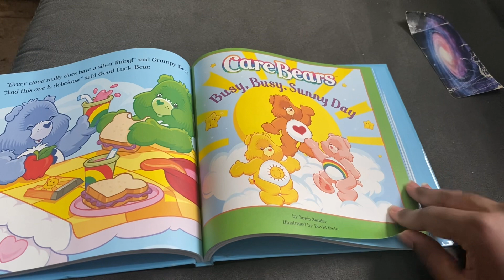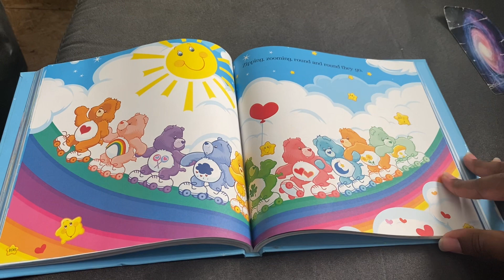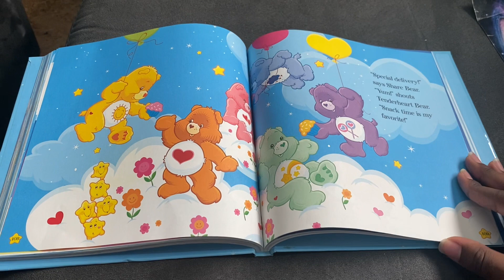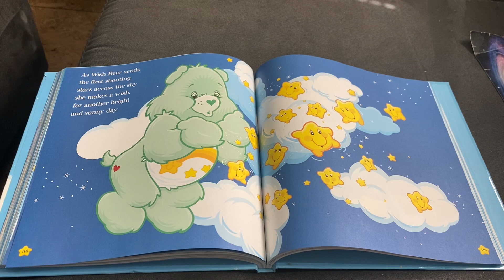Care Bears Storybook Treasury Book #5: Busy, Busy, Sunny 🌞 Day!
It's  a busy, beautiful day in Care-a-lot, home of the warm, lovable, huggable Care Bears.